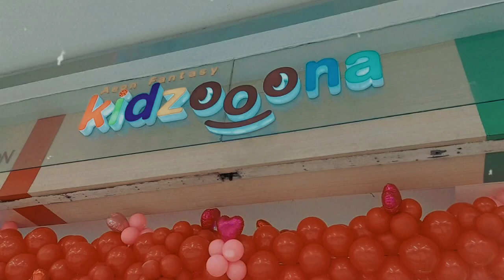PLAYTIME FUN: KIDZOONA WITH MY PAMANGKIN